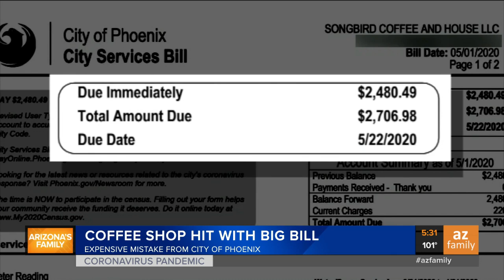Mistake by City of Phoenix leaves a small coffee shop holding the tab for a huge water bill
A downtown Phoenix coffee house is facing a massive water bill.